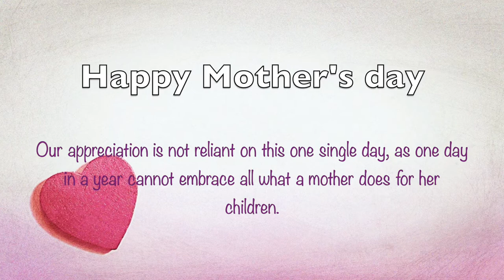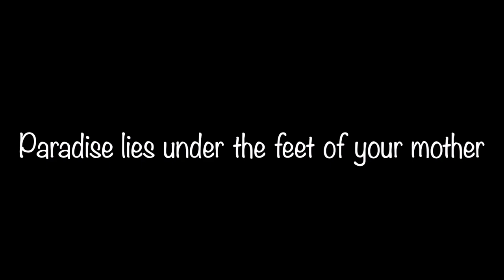Mother's Day Free Footage | Free to use acoustic calm music with guitar, cello, violin and strings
Blossoming Spring Flowers by MusicLFiles
It doesn't cost you anything and help the channel to grow 😍

► Genres
● Lounge/Relax   Cinematic
► Topics
● Love   Classical   Nature
► Moods
● Dreamy  Positive  Calm

► Free and perfect background music for videos, VLOG, slide shows, corporate contents, social and commercials, television intro and captions. Audio for media, movies, documentaries, cinema, web.
► Is this music free to use for YouTube video?
● Yes but YOU MUST WRITE ATTRIBUTION as follows.

Free video source: Pixabay.com & Pexels.com